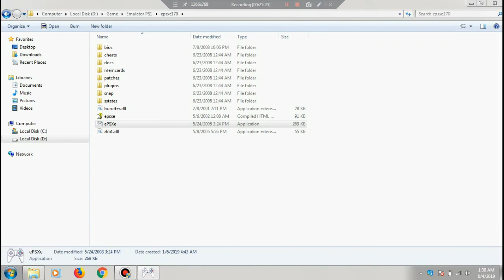Main Game Jadul Nascar Rumble PS1 Di Komputer dan Android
Dalam Kesempatan di sore hari ini saya akan membagikan pengalaman dalam memainkan game nascar rumble game ps1 untuk shabat semua pokoknya ini game seru banget dahhhhh makannya buruuu main